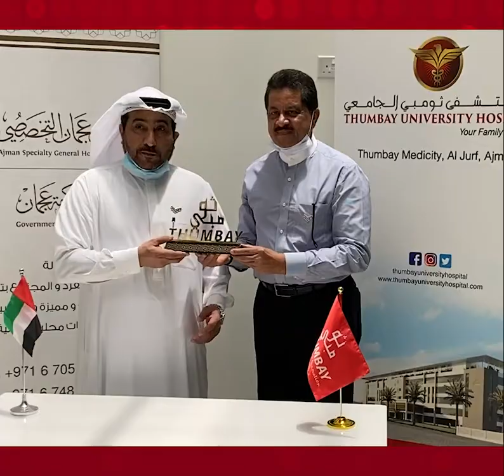Ajman Specialty Hospital Signs Agreement with Thumbay University Hospital and Thumbay Labs